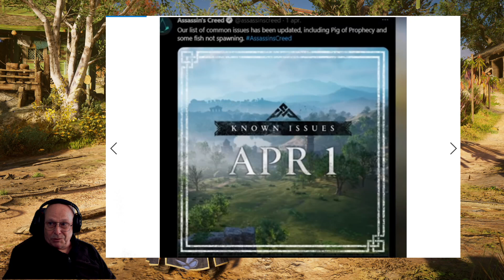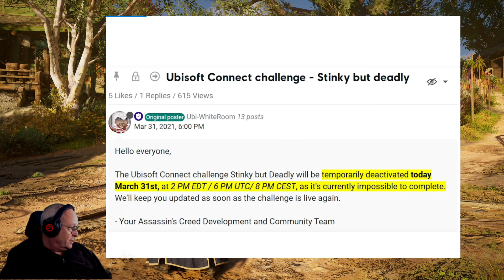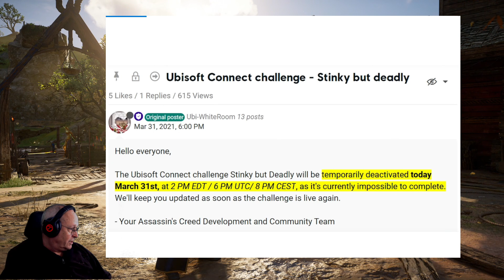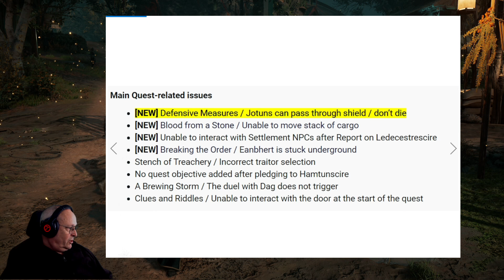Schwertfisch ✨ Stinkt Und Ist Tödlich ✨ Ubisoft News Und Mehr ✨ Assassins Creed Valhalla [Deutsch]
Schwertfisch * Stinkt Und Ist Tödlich * Bestes Schwert * Ubisoft News Und Mehr * Glitch ? * Assassins Creed Valhalla [Deutsch]
Wenn Euch das Video gefällt wäre es klasse wenn Ihr´s teilt .-)
Sendet den Link Eurer lustigsten oder "Highlight" Video Clips von allen möglichen Spielen